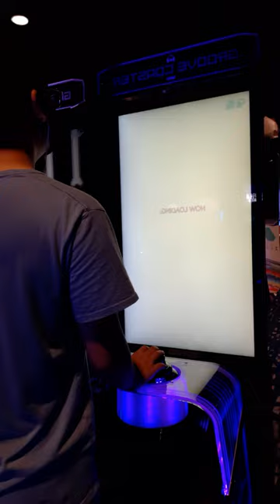(Groove Coaster) idk song, touhou marisa dancing bga thingy I think Hard 7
Location: Round1 DFM (? I think)
6/27/22 .

Player 💙: Andy
Settings (typically) 🤍: BGA Dark + FD + NX/Old Note Skin
Footwear: Skinners
Camera 📷: S23 Ultra (2023)... Samsung A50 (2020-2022) A53 (2022)